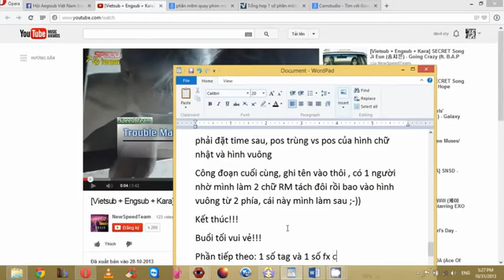Hướng dẫn Viết Credit trong Aegisub Bài 4 by Góc Yêu Thương